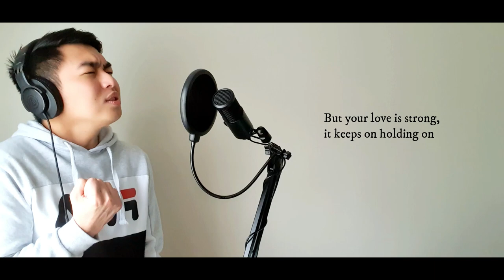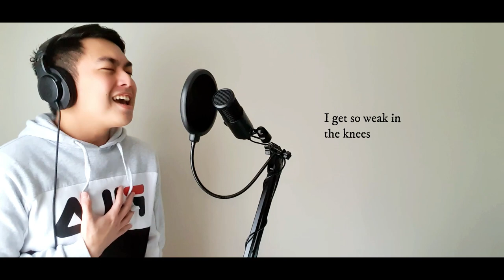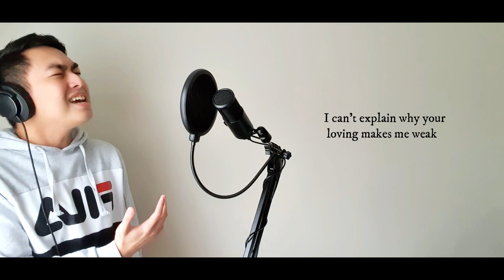Weak by Michael Pangilinan | John Rex Baculfo Cover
Music: M Music Live
CoversPH Instrumental